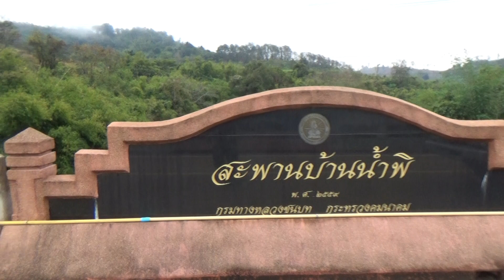แม่น้ำน่าน สะพานบ้านน้ำพิ#1